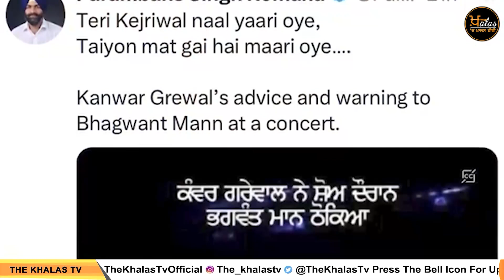ਜਿੰਨਾ ਮਰਜ਼ੀ ਜ਼ੋਰ ਲਾ ਲੈਣ ਪਰ ਹੁਣ ਬਾਦਲਾਂ ਨੂੰ ਕਿਸੇ ਨੇ ਮੂੰਹ ਨਹੀਂ ਲਾਉਣਾ-ਕੰਗ | THE KHALAS TV